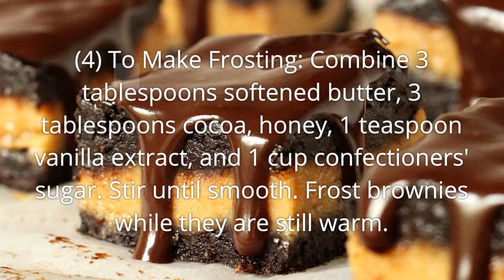Quick and Easy Brownie Recipe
Quick Brownie Recipe